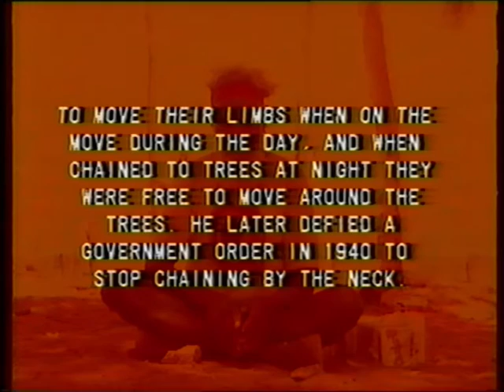Ayers Rock Tragedy - Joseph Donalds first hand account....chilling.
In his own words Joseph Donald describes how he and three others  escaped from their chains at Walara Ranch and were then chased to Ayers Rock by the notorious camel mounted policeman McKinnon. Here one of Josephs companions was shot and killed by McKinnon. Joseph then flees to the west and hides out in the blood ranges near Docker River for twenty years. This is a chilling personal account of real events that occurred around 1935. While in Docker River in 1986 Joseph asked me (David Batty) to record this story. It has been shown to his descendants who want the world to know this story.